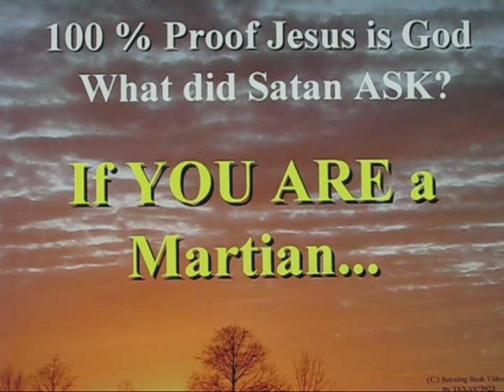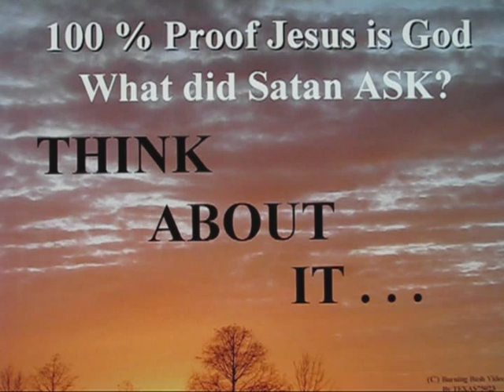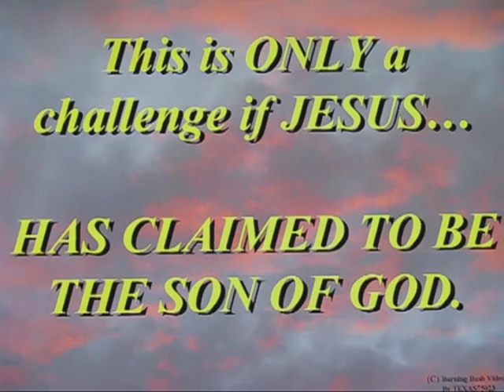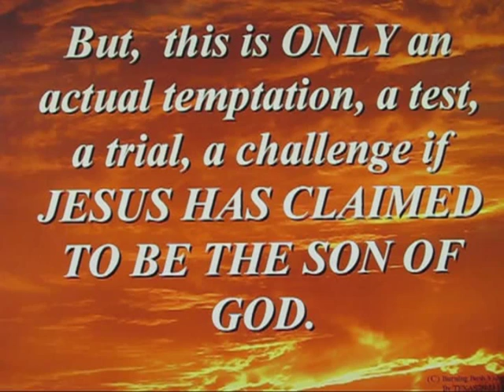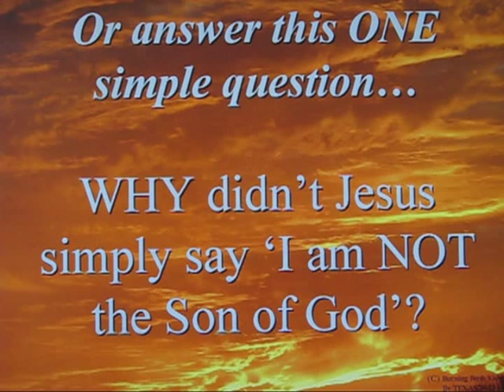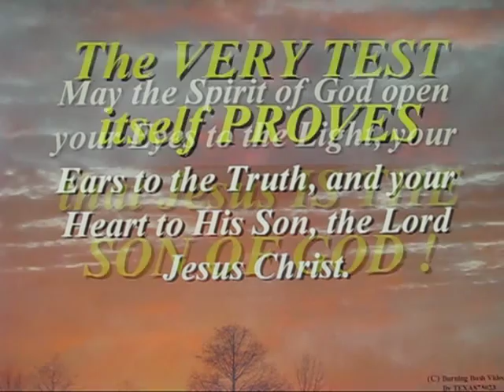100% Proof Jesus is the Son of God: The Temptation of Jesus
This video presents a VERY subtle argument, which those looking to bright flashing lights will probably not grasp.  Still, for those of you who enjoy a truly revelatory, yet subtle reasoning path, this video present a great proof  how the Temptation PROVES Jesus is the Son of God, rather than DISPROVING it.

People are looking for some PROOF or LOGIC or ARGUMENT to answer whether Jesus is the Son of God or not, and whether Jesus is THEREFORE GOD or not.
But they often try and twist the Word of God and combine scriptures that do not speak directly to the question.  So let us think, together, about the VERY REAL PROOF that is provided by the ACT of SATAN trying to TEMPT, TEST and TRY the Lord Jesus.

First, IS the temptation VALID?  Does the CHALLENGE have any meaning?  If Jesus has NEVER SAID 'I am the Son of God', and if Jesus IS NOT the Son of God, the challenge presented TO JESUS by Satan 'IF YOU ARE the Son Of God' simply HAS NO MERIT, HAS NO MEANING, and is ultimately quite stupid.

As STUPID as Satan asking Jesus 'IF YOU ARE FROM THE PLANT MARS...'

So watch the video, and think about it, my friends.